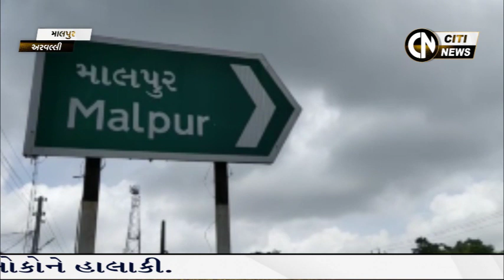Breaking News: Bhiloda & Malpur 12.7.2020 || Citi News